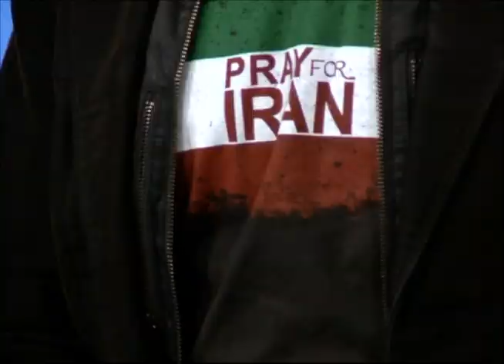قلب من شهر من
ما را در فیس بوک ملاقات کنید